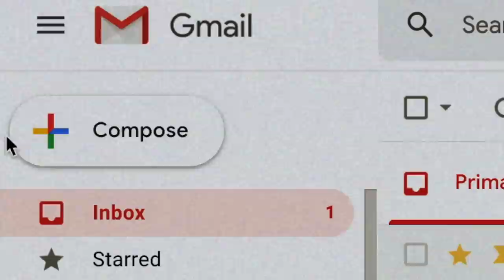LANDSCAPES 3 - TRAILER - BMX FLATLAND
Our BMX submission courtesy of Stewart Munro (Hit him with a subscribe If you'd like to submit a video to the Our BMX YouTube channel, please email an unlisted YouTube link to with "YouTube Submission" and we'll take a look. Thanks!

Landscapes 3 is a new full-length video showcasing some of the best flatlanders from around the world. The full video should be available for purchase in the next 2-3 months and you can catch here on OurBMX later on down the line. Until then, here’s the seven minute trailer featuring Aaron Frost, Chris Vasileiou, Erin Fricke, Keelan Phillips, Keita Uchino, Kio Hayakawa, Masato Ito, Mates Tuček, Mateus Beckmann, Nick Watts, Steven Hearn, Varo Hernandez, Shinichi Kib, Thomas Deschenaux, and Simon O'Brien.